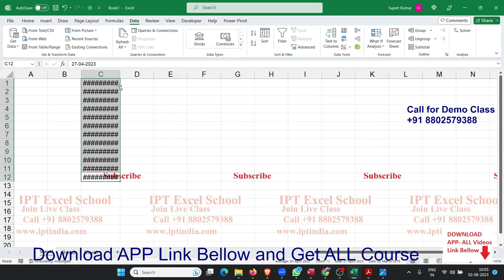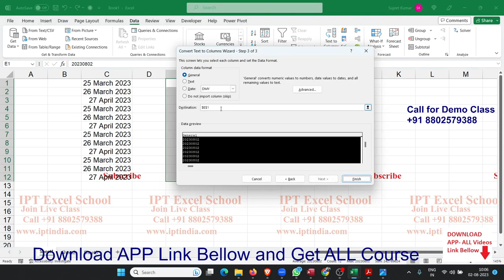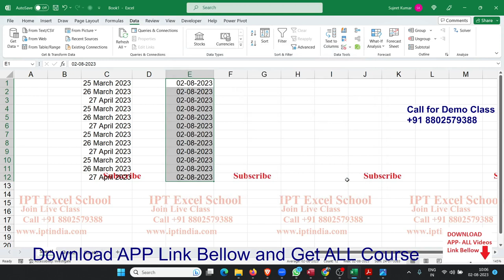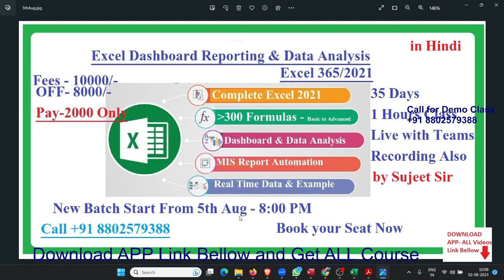Convert Date 25.03.2023 to 25-Mar-2023 | Learn Dashboard in Excel in hindi